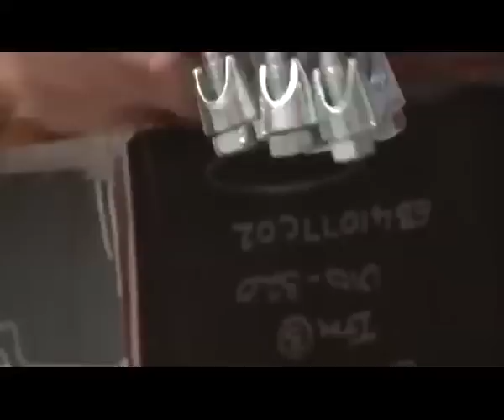M/V Combi Dock IV in RO/RO operation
The Combi Lift vessel "Combi Dock IV" loading a 1.641 mt J-Lay Tower via RO/RO.